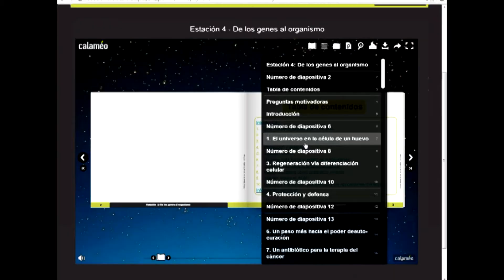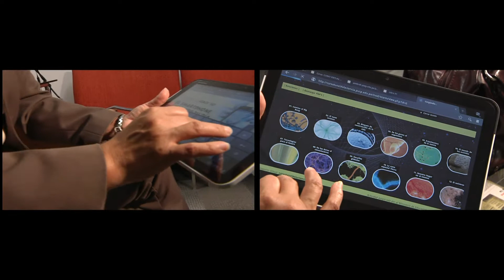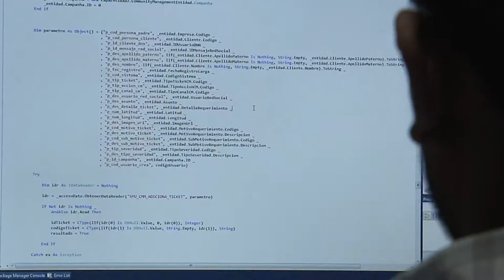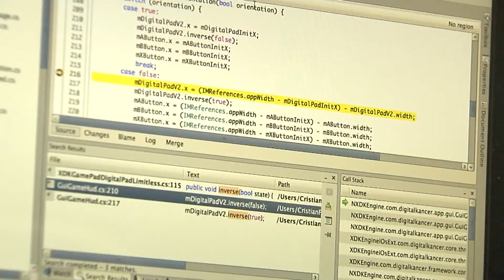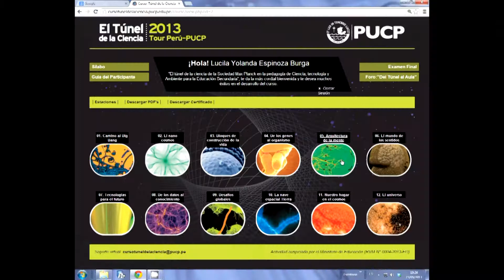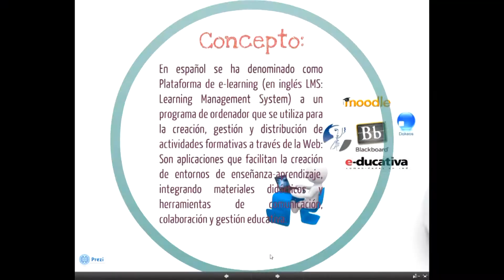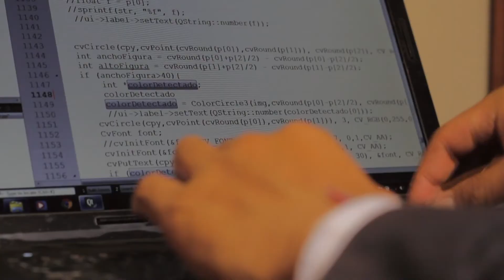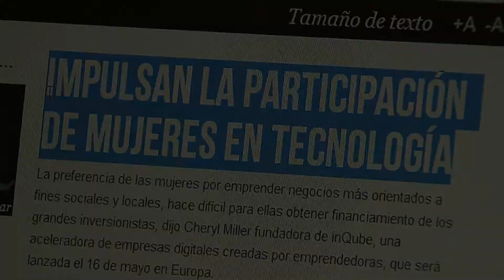4/4 Mujer y tecnología con Maite Vizcarra (primera entrega)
También nos encontramos con Lea Sulmont y Patricia Ugaz quienes están dedicadas a la educación virtual en dos universidades peruanas. Ellas nos explican como la tecnología permite a las mujeres lograr sus metas de capacitación profesional sin abandonar sus quehaceres familiares. También el rol de los videojuegos la familiarización de las personas con las tecnologías de la información.